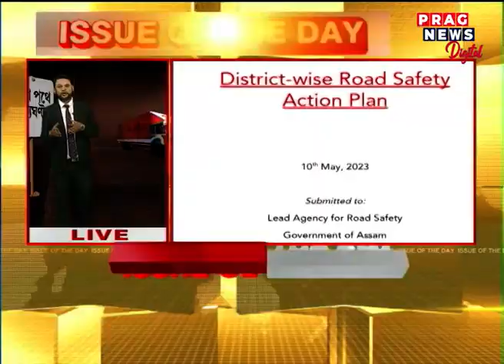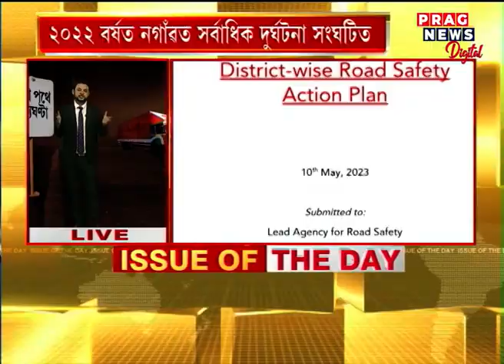Number of road accidents across Assam, DGP issues guidelines in accident prone districts